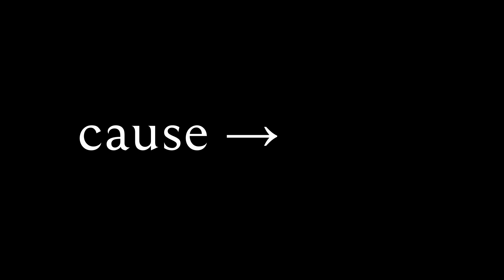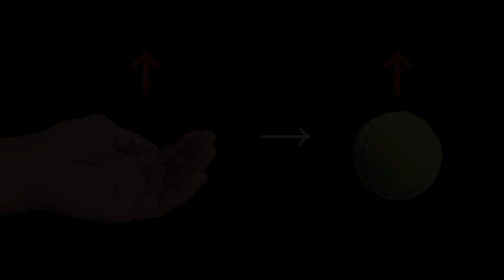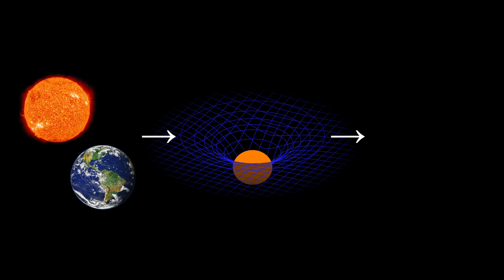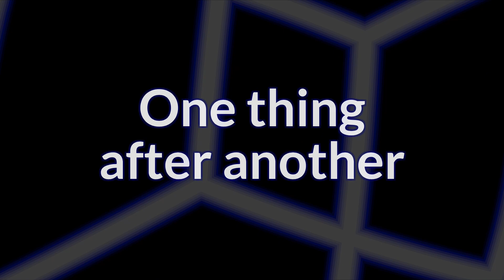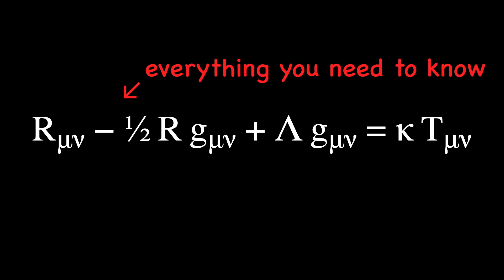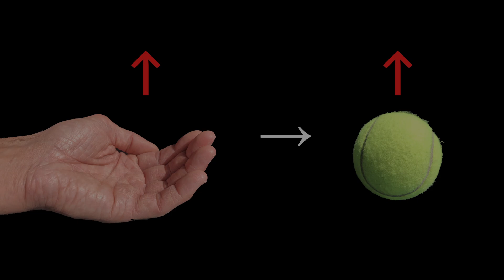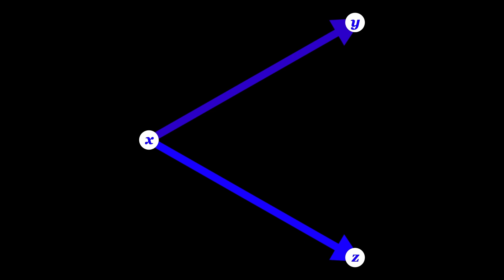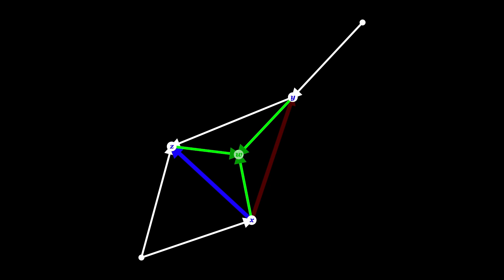Causality ain't what you think it is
Do you know what causality is?

If you do, let me know, because I’m not sure.

I’ve never come across a conception of causality that makes sense to me.

After all, our universe seems to follow simple equations like Einstein’s equations, and there’s no mention of causality in these equations.

It makes me think that there’s no such thing as causality.

Unless...

Well, here’s the thing.

I’m no longer sure that our universe does follow these continuous equations.

I’m beginning to think that at the smallest scale, our universe might evolve through discrete computations.

If that turns out to be true, it allows for a limited conception of causality after all.

It’s causality, Jim, but not as we know it.

References:
• Even the Catholic Church now concedes that the Earth orbits the Sun
• Einstein’s equations tell you everything you need to know about how the Sun, the Earth and the various other conglomerations of matter in the vicinity warp space and time in such a way that the Earth follows its slightly wobbly elliptical orbit around the Sun
• I tend to think that history is just one thing after another

• Mina’i bow battle scene, circa 1200 CE, Iran reproduced under CC0 1.0
• Vernet-Battle of Hanau public domain
• Battle at Lanka, Ramayana, Udaipur, 1649-53 public domain
• Battle Scene LACMA 59.23 public domain
• Australian infantry small box respirators Ypres 1917 public domain

Prefer to listen to the audio? Search for The Last Theory in your podcast player, or listen